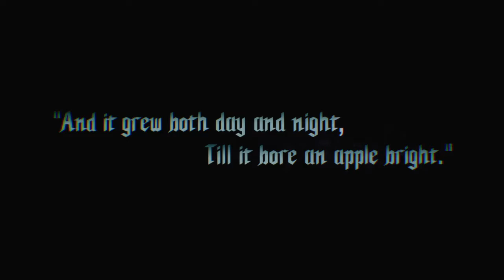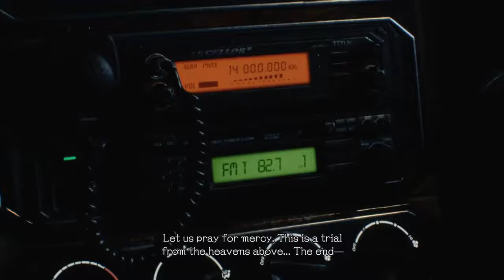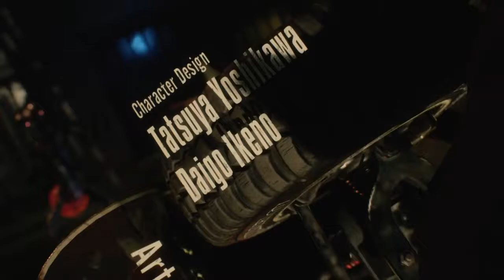CAL GAMING Plays - Devil May Cry 5 - Part 1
Hey guys and welcome to our thirtieth let's play on the channel! We are CAL GAMING and we are playing Devil May Cry 5!